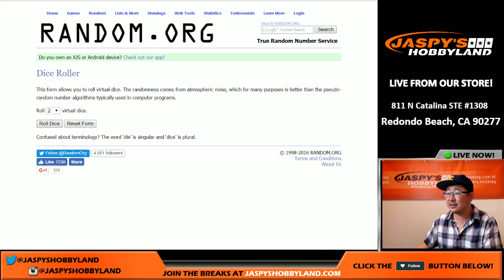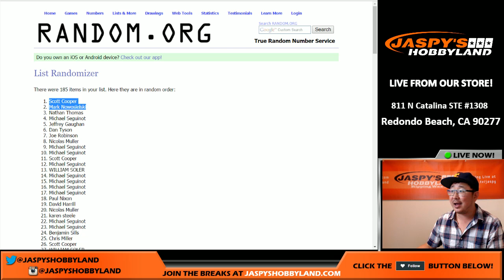09/27/16 - All-Spots-Sold Randomizer